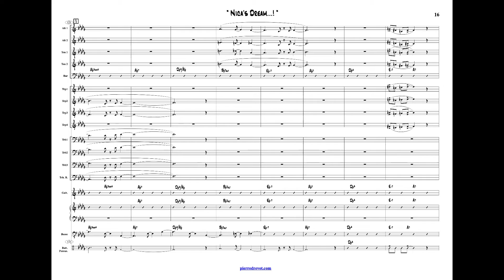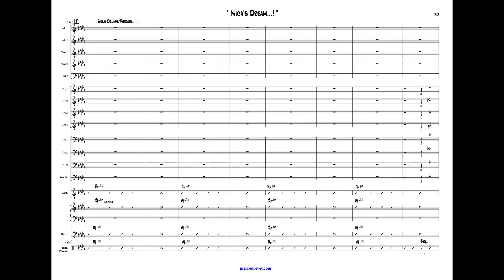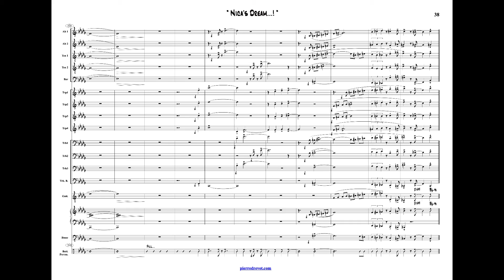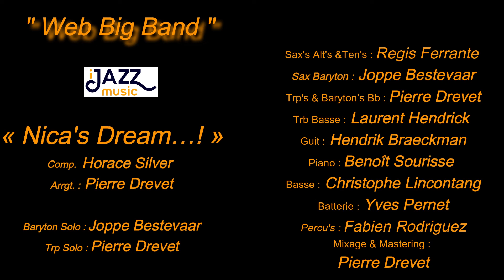Web Big Band « NICA’S DREAM…! »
21ème morceau d’une série de musique pour Big Band de Jazz
avec le score en défilement …

« Nica's Dream…! »

Comp : Horace Silver
Arrgt : Pierre Drevet

Sax Baryton Solo :  Joppe Bestevaar
Trp Solo : Pierre Drevet

Alt’s & Ten’s : Régis Ferrante
Sax Baryton : Joppe Bestevaar
Trp’s et 3 Barytons Bb : Pierre Drevet
Trb Basse : Laurent Hendrick
Guit : Hendrik Braeckman
Piano : Benoît Sourisse
Basse : Christophe Lincontang
Batterie : Yves Pernet
Percu’s : Fabien Rodriguez

Mixage & Mastering : Pierre Drevet